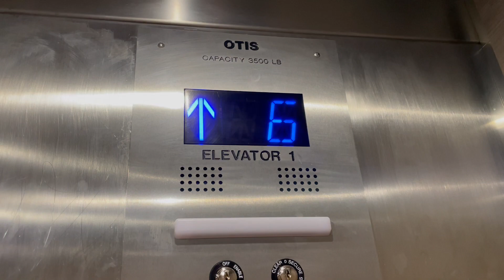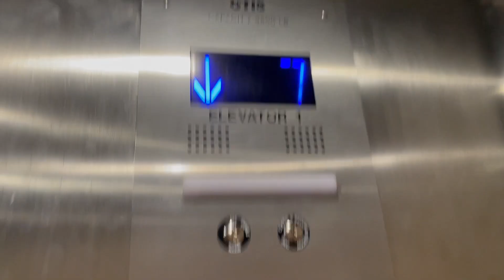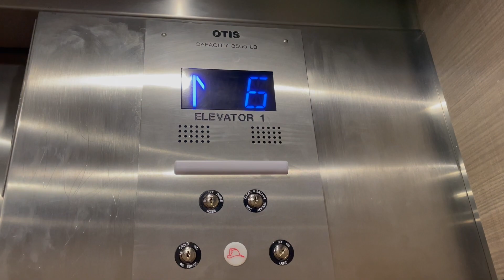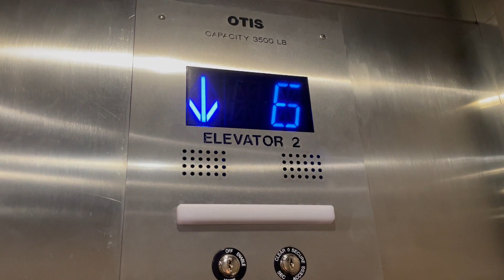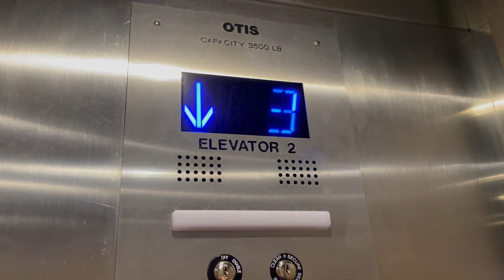Otis Gen2 Traction Elevators @ Hampton Inn & Suites Green Bay WI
Recorded April 21, 2023 at 11:05 AM.
These are the Otis Gen2 series 7 elevators at the Hampton Inn & Suites in downtown Green Bay, Wisconsin. These I think originally were Westinghouse and were modernized a few years ago.
Brand: Otis (Formally Westinghouse)
Type: Traction
Fixtures: Series 7
Floors: 7 (*G, 2, 3, 4, 5, 6, 7)
Weight: 3500 lbs
Travel Distance: 76ft
Installed: 1990 (modernized 2015)